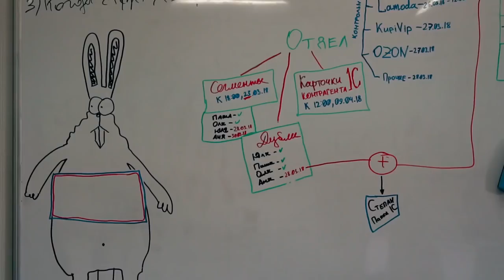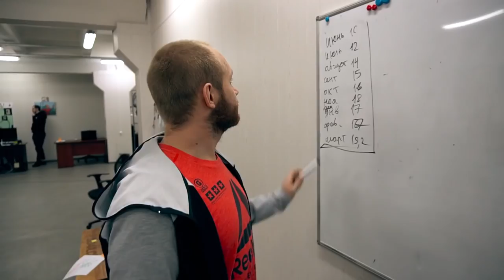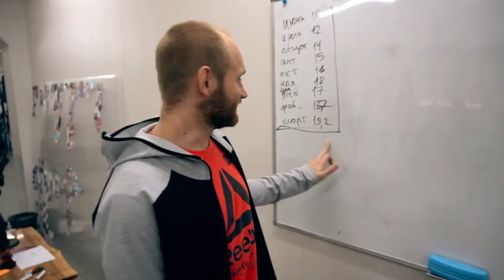Сделал 20.000.000₽ оборота на женской одежде! Планы по расширению бизнеса и увеличению производства.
ХМ 6 Расширение цеха! 20млн, изи! Итоги месяца!

Главы:

00:00 - Вступление
00:21 - Планы по расширению бизнеса и увеличению производства
02:38 - Работа с клиентами
04:38 - Работа с поставщиками
05:30 - Жизнь внутри компании
07:33 - Лирическое отступление про пороки человечества
08:32 - Название для бизнес-блога
09:39 - Подводим итоги марта

✔️ Вадим Иванов:
Создатель Бренда - Bona fide "ООО Одежда Дочаком"